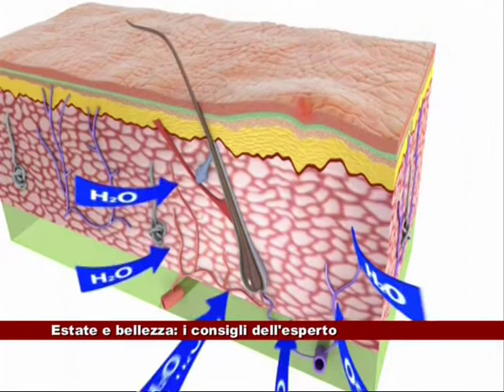Intervista Dottor Alfonso Milone Specialista in Chirurgia Plastica e Ricostruttiva